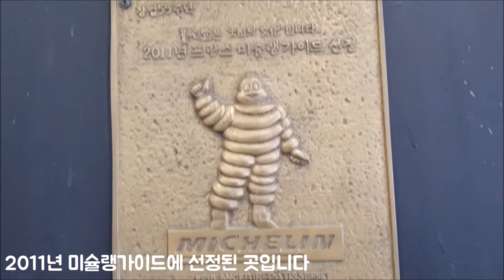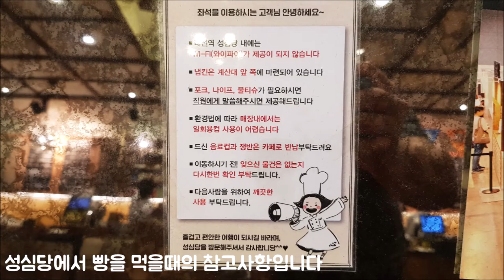대전역 성심당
대전역에서 제천행 충북선 누리로를 타기 전에 시간이 남아서 성심당에 가봤습니다.